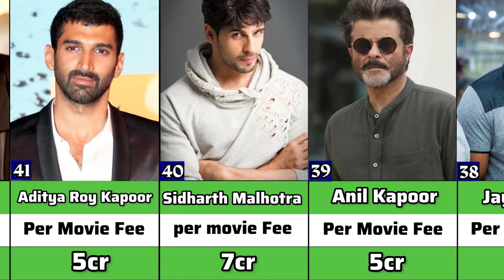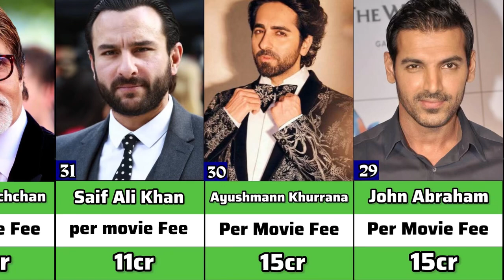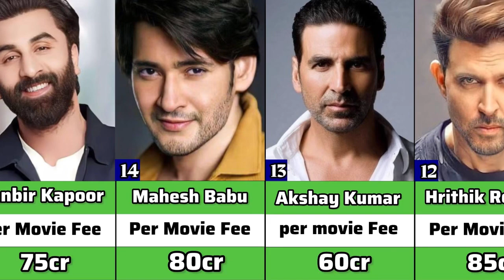Highest PAID Indian Actors in 2024